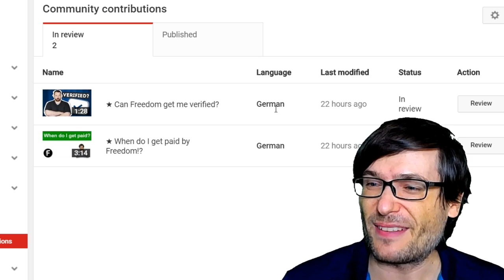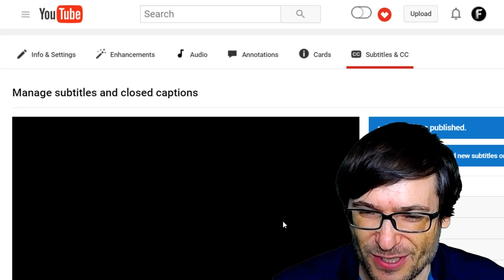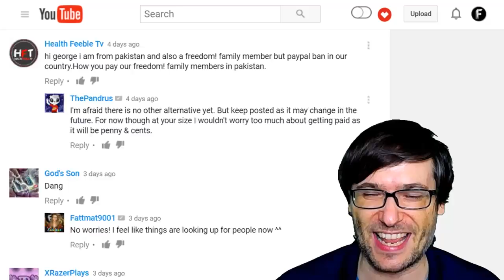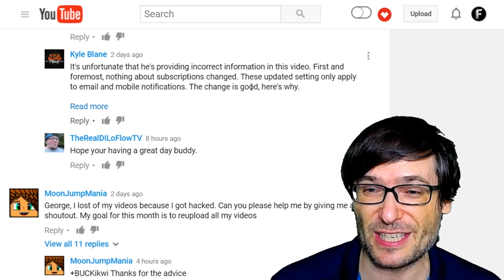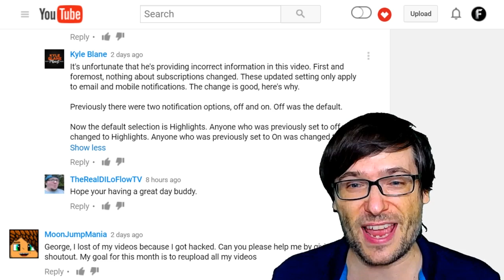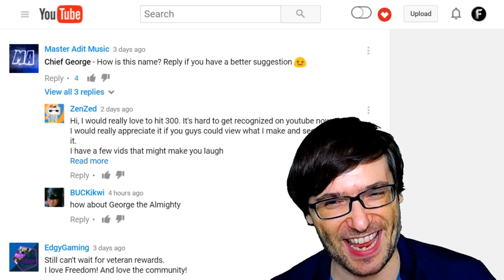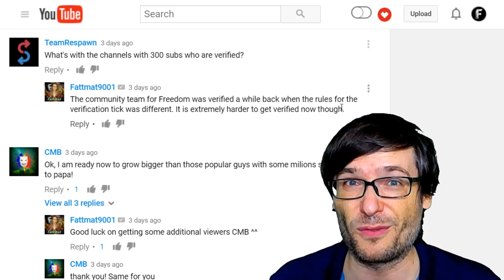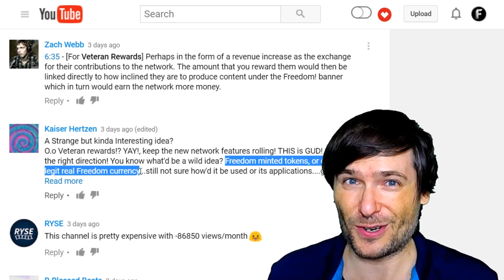★ New YouTube translations help you grow!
YouTube now lets your community contribute translations to your videos to help you grow!

▼ Heartbeat

▼ Freedom!

▼ Music